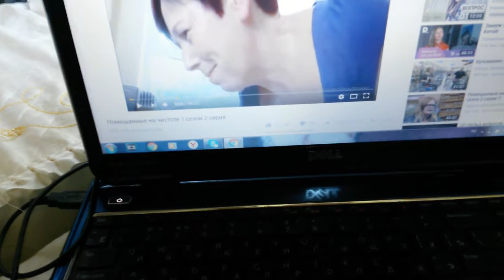ВЛОГ2018: ЕДЕМ К ОРТОПЕДУ/УРААА МЫ В ИКЕЯ)/LINSENGUL